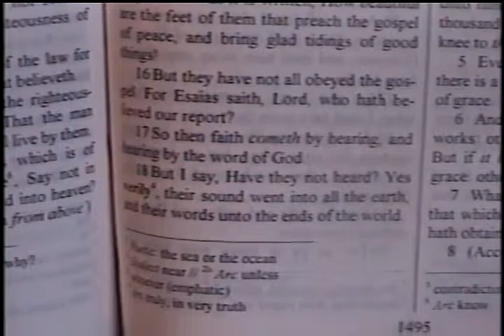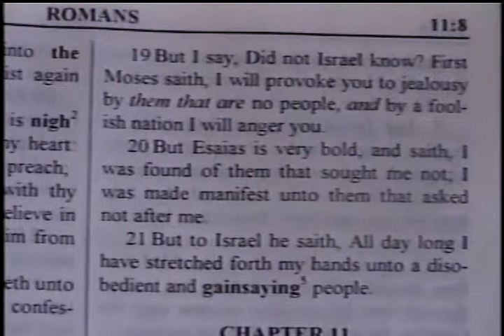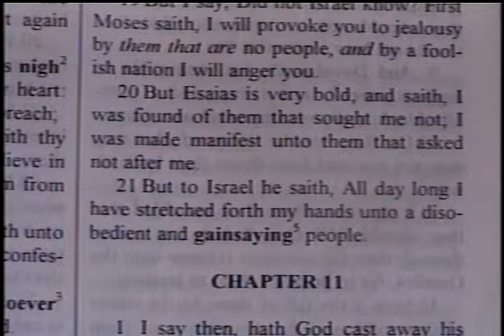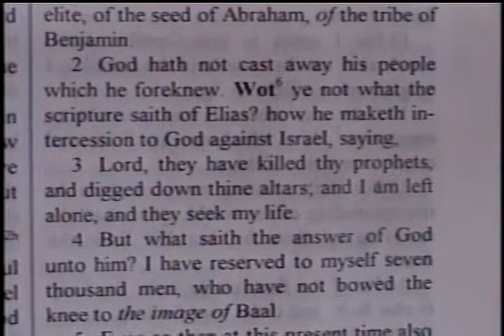Beautiful Feet – Romans 10:14-21 – Pastor D. A. Waite – BFTBC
On Sunday, March 15,  2015, Pastor D. A. Waite discussed Romans 10:14 -21 with the saints at the at Bible For Today Baptist Church of Collingswood, New Jersey.

Romans 10:14-21

  14 How then shall they call on him in whom they have not believed? and how shall they believe in him of whom they have not heard? and how shall they hear without a preacher?  15 And how shall they preach, except they be sent? as it is written, How beautiful are the feet of them that preach the gospel of peace, and bring glad tidings of good things!  16 But they have not all obeyed the gospel. For Esaias saith, Lord, who hath believed our report?  17 So then faith cometh by hearing, and hearing by the word of God.  18 But I say, Have they not heard? Yes verily, their sound went into all the earth, and their words unto the ends of the world.  19 But I say, Did not Israel know? First Moses saith, I will provoke you to jealousy by them that are no people, and by a foolish nation I will anger you.  20 But Esaias is very bold, and saith, I was found of them that sought me not; I was made manifest unto them that asked not after me.  21 But to Israel he saith, All day long I have stretched forth my hands unto a disobedient and gainsaying people.

Romans, BFTBC, Bible For Today, D. A. Waite, Collingswood, King James, KJB, call on Him, preach, beautiful are the feet, gospel of peace, believed our report, word of God, Moses, provoke you to jealousy, foolish nation, gainsaying people

Live Streaming Sunday 10:00am, Sunday 1:30pm, &Thursday 8:00pm